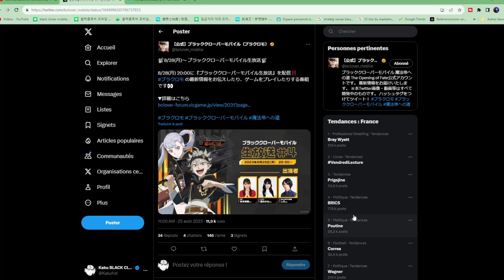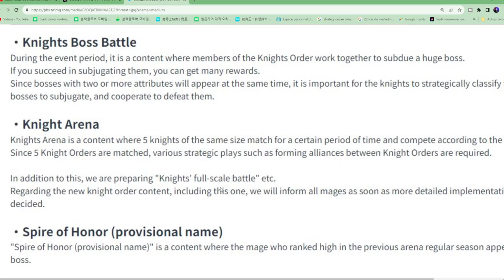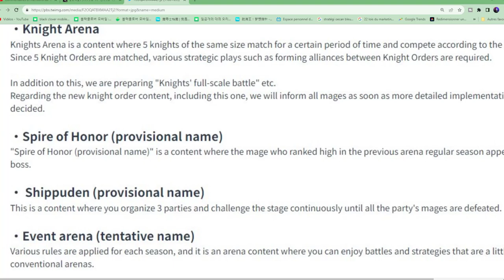SAISON 4 NOUVEAUX PERSONNAGES SUITE DU MODE HISTOIRE NOUVEAUX CONTENUS BLACK CLOVER MOBILE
SAISON 4 NOUVEAU PERSONNAGE SUITE DU MODE HISTOIRE  NOUVEAU CONTENUS BLACK CLOVER MOBILE